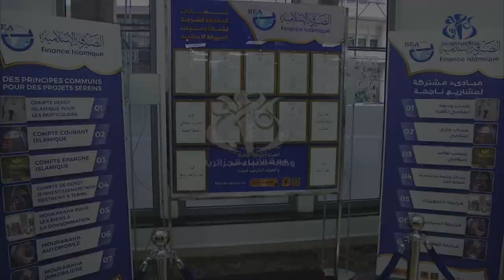بنك الجزائر الخارجي يطلق أول شباك للصيرفة الإسلامية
الجزائر (وأج) -  أطلق بنك الجزائر الخارجي  أول شباك للصيرفة  وذلك  بعد استكمال كافة الإجراءات اللازمة واستيفاء شروط الاعتماد من بنك الجزائر والمصادقة من قبل المجلس الإسلامي الأعلى.